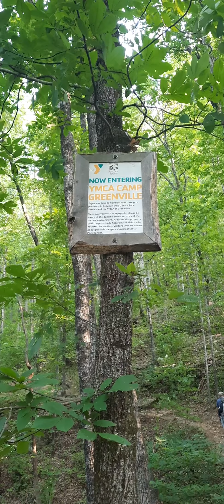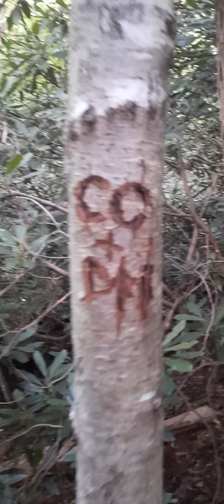Jones Gap State Park South Carolina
This video is in Jones Gap State Park in South Carolina while we hunt for Rainbow Falls